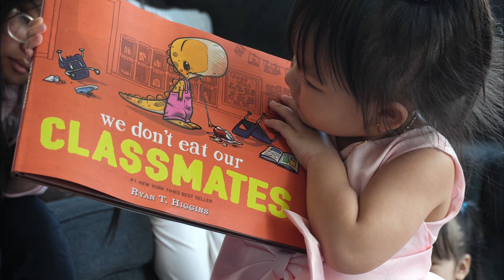Happy Birthday Everleigh D. Vang